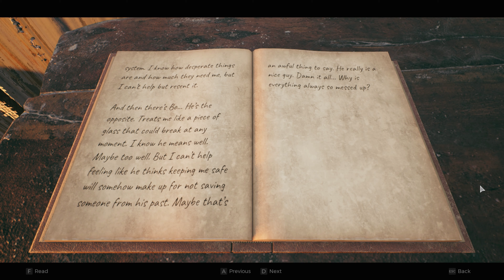Remnant 2 Veteran Solo - Spyder plays - Chill No Commentary long play - Episode 7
We are diving back into the world of Remnant: From the ashes with the newly released sequel, Remnant 2 (shocking I know). our first play through will be on Veteran and we'll see how things go from there. I'll be starting as the gunslinger class and maybe change things up as we go along.